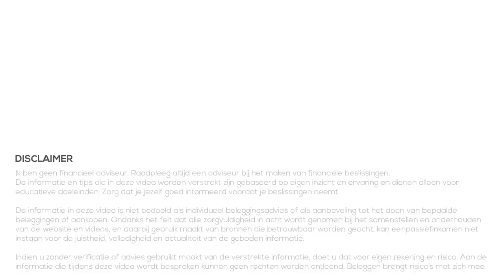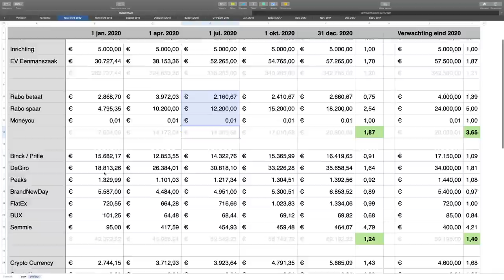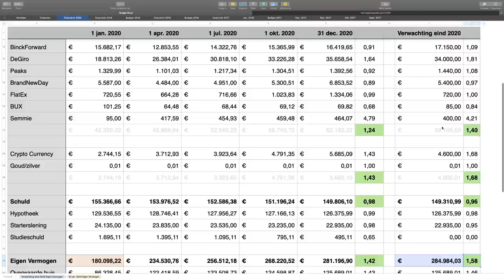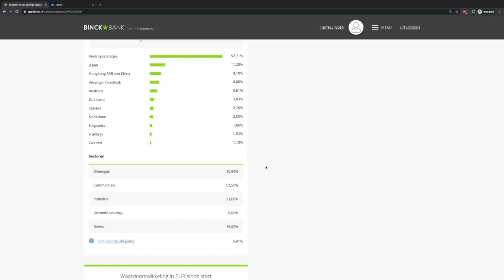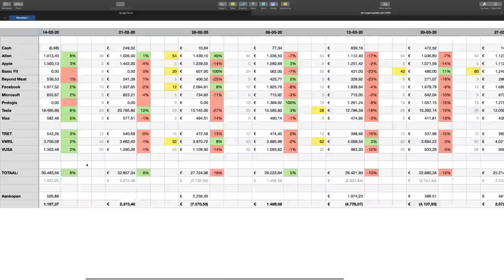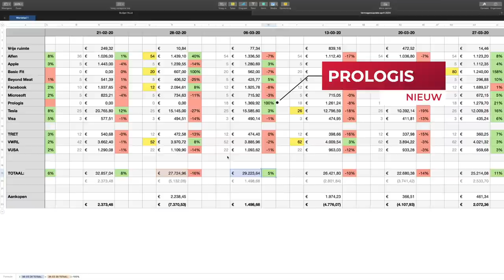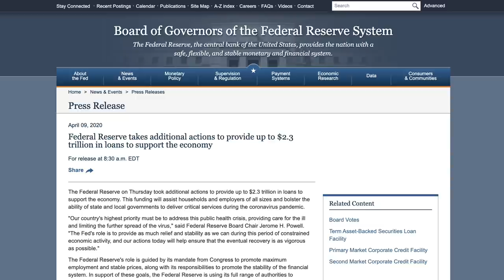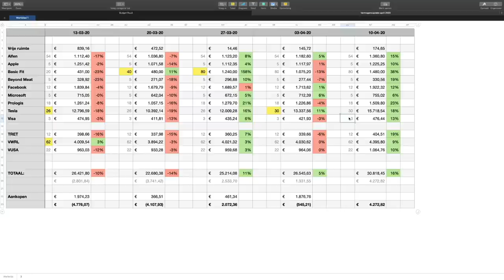Mijn vermogen en beleggingen - April 2020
Tijd voor een update van mijn vermogen en beleggingen. Hoe hebben deze twee zich ontwikkeld de afgelopen maanden nu we in een crisis zitten? Elk kwartaal geef ik hiervan een update zodat we later kunnen zien waar we ooit begonnen zijn en hoe het zich ontwikkeld heeft.

⚠️ Geïnteresseerd in het Excel document?

Ten eerste kijk ik naar mijn budget en vermogen. Waar zitten de verschillen vergeleken met enkele maanden geleden? Daarna zoom ik in op 2 brokers, te weten BinckForward en DEGIRO. Bij BinckForward laat ik mijn geld beleggen (beheerd beleggen) en jullie waren benieuwd hoe die portefeuille zich ontwikkeld heeft. Daarna kijken we naar DEGIRO. Hier heb ik het meeste geld belegd en bepaal ik zelf mijn posities. Welke aandelen heb ik nu, wat en wanneer heb ik iets bijgekocht en vooral ook waarom? Daar hoop ik antwoord op te geven in deze video!